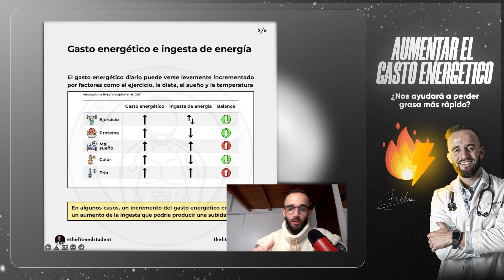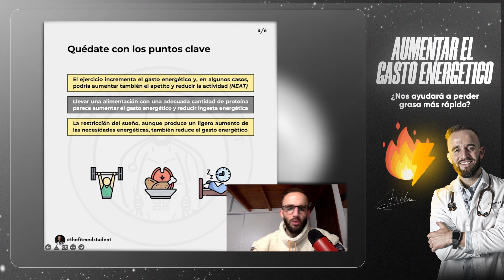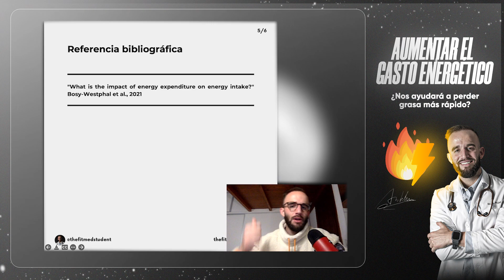¿CÓMO AUMENTAR EL METABOLISMO PARA PERDER GRASA?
Instagram: @The Fit Med Student

Un poquito más de mi:
Soy Médico y médico interno residente en Endocrinología y Nutrición
Formulador de suplementos basados en ciencia para EMfit Nutrition (cod. Descuento ANTELM)
Soy Entrenador Personal Certificado por ANEF y co-CEO de FMSCOACHING.
Competí en Men's Phisyque